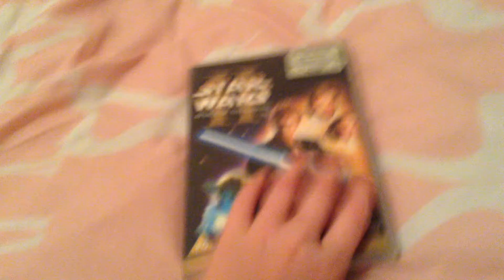Pushing a DVD